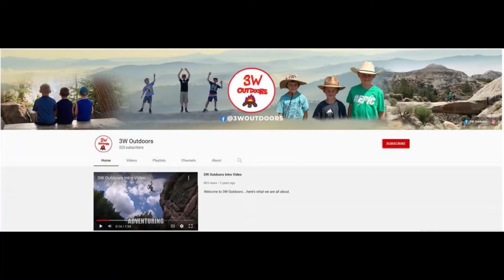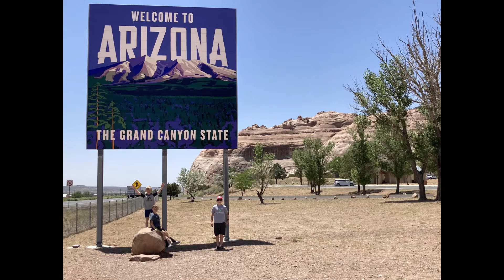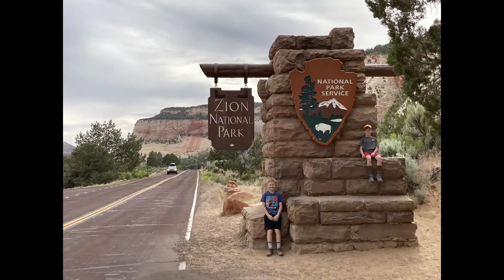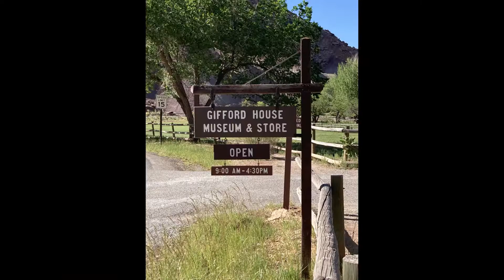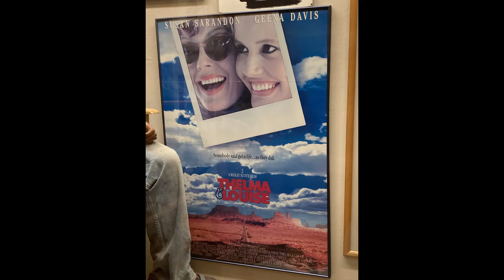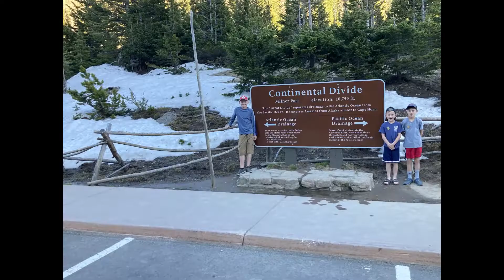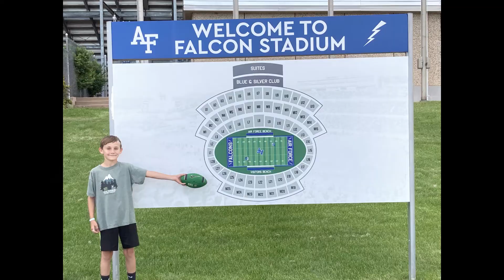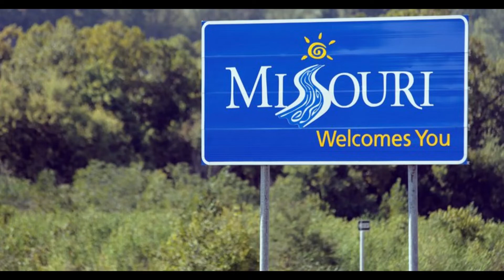Exploring The American Southwest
@3woutdoors show their trip of a lifetime across the American Southwest in photos. This video is the first of the Exploring the American Southwest series to be released over the coming months.